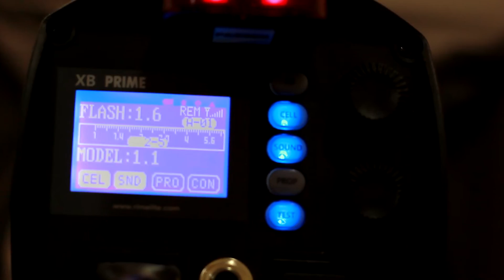ورشة تصوير NO Smoking plz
Learn Easy Steps With Me ^_^

Snapshot :- zahra.a19

تعلم التصوير بخطوات سهلة ومبسطة مع زهراء حسين